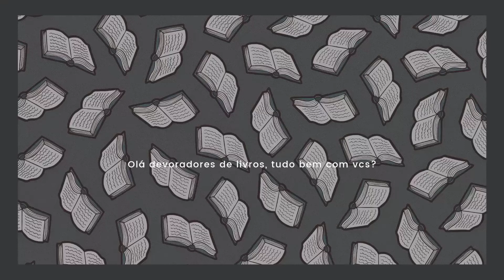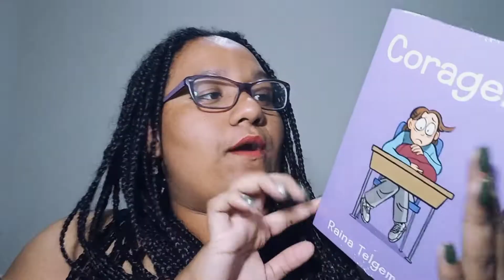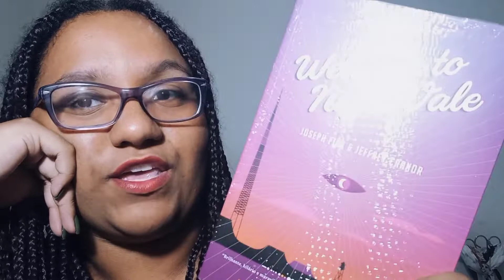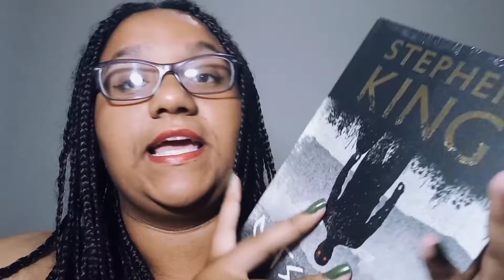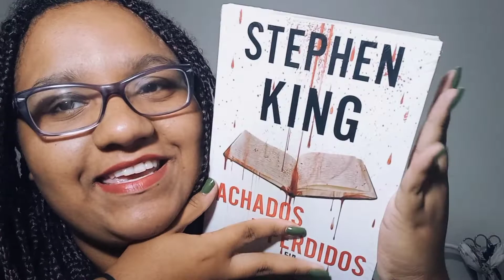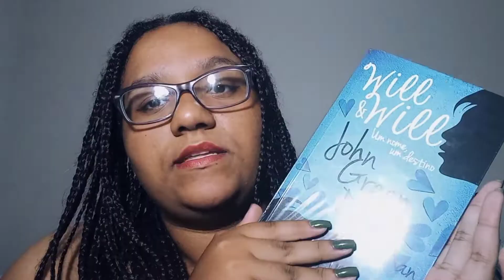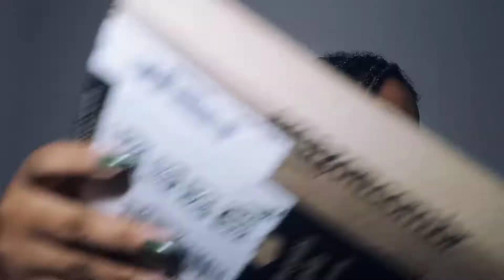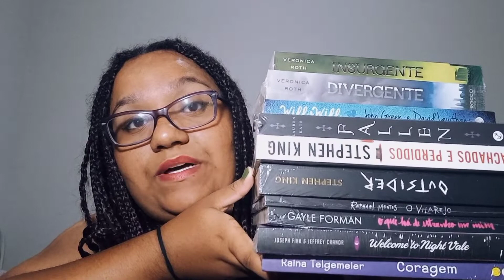Unboxing dos livros da Black Friday! parte 1 (Comprinhas da Amazon) 📚 Maria Nascimento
Esse é o meu primeiro vídeo de unboxing da Black Friday de 2021, vou mostrar pra vcs as minhas compras na loja virtual da Amazon

𝚚𝚞𝚎 𝚏𝚘𝚏𝚘 𝚟𝚌 𝚕𝚎̂ 𝚊 𝚍𝚎𝚜𝚌𝚛𝚒𝚌̧𝚊̃𝚘 ♥️ 👉🏽👈🏽